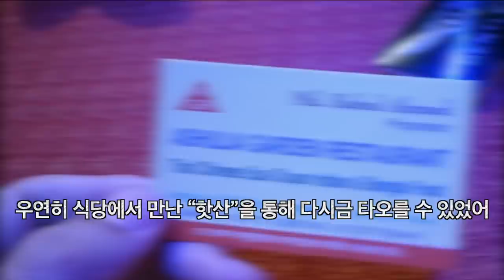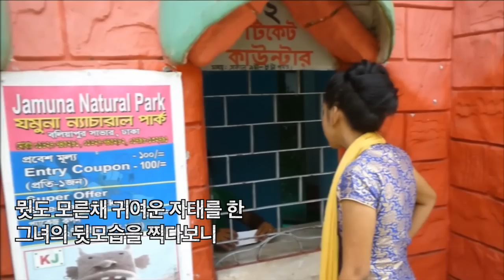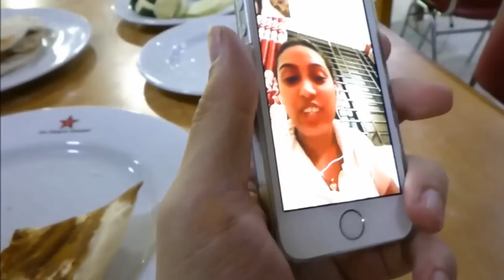걸어서 방글라데시속으로, 내 마음을 흔들어놓은 귀여운 방글라데시 여대생, 하지만 이뤄질 수 없는 사랑 [Minos Studio]